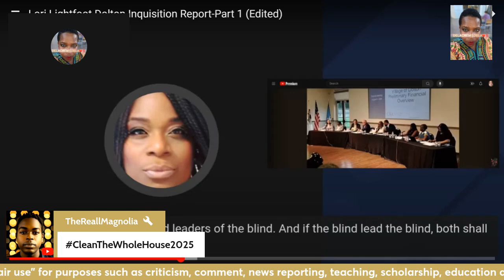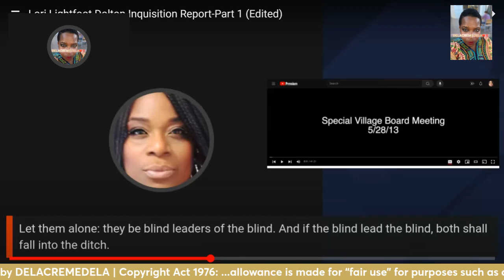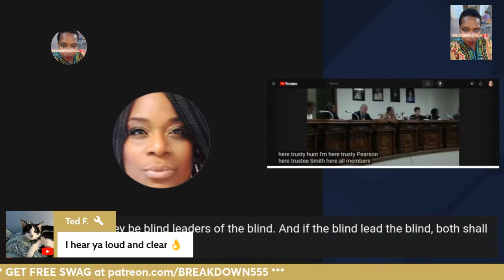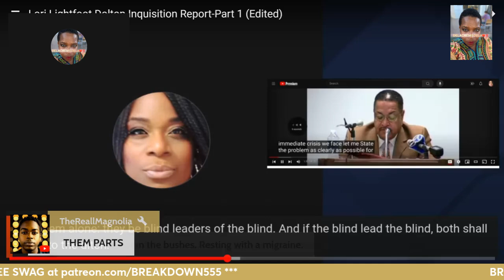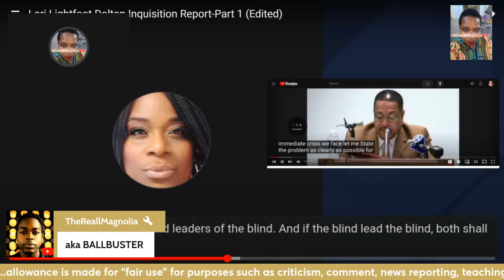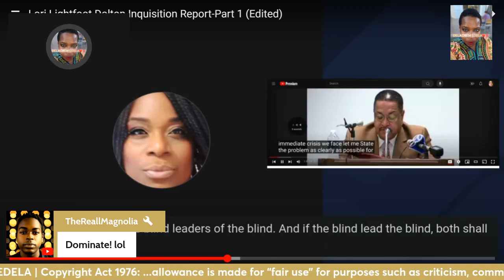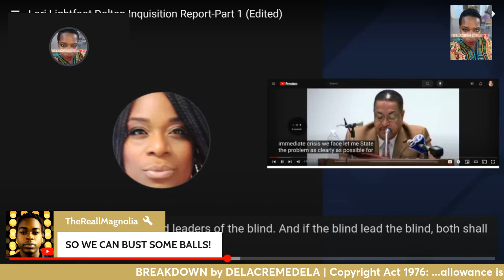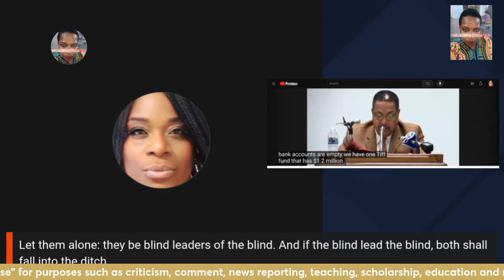PROOF: DOLTON BEEN BROKE!!!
BREAKDOWN by DELACREMEDELA

Do It!